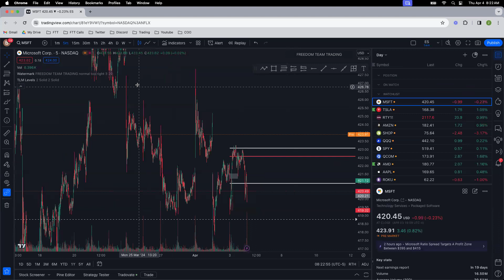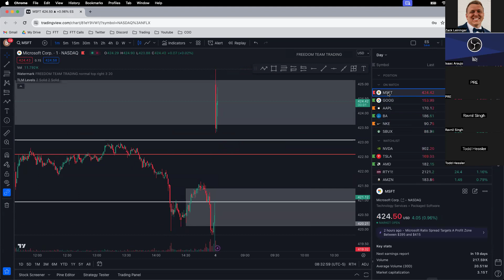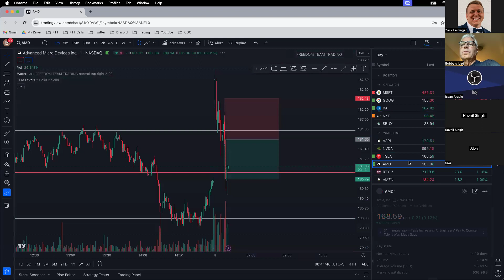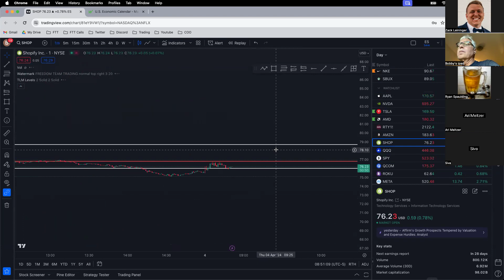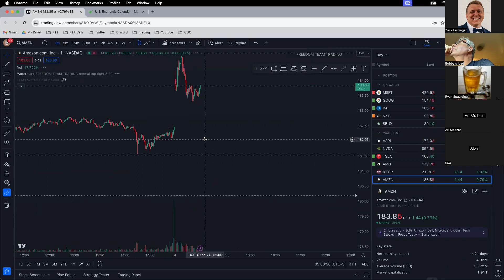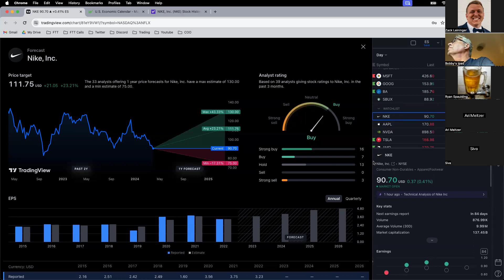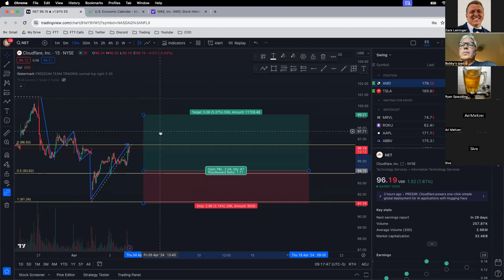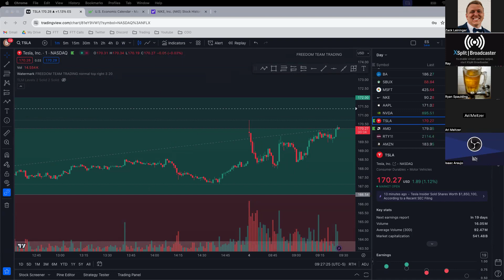Freedom Team Exclusive - Live Trading 4/4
Bio:
All of MY trading prior to joining Freedom Team was from signal groups and alerts via live trading from various discords, telegrams and other services. Not only was I losing money, I was wasting my time because I wasn’t learning the reasoning behind my losses and mistakes. I had no strategy and fully relied on others. It wasn't until I got help from a mentor that my life completely changed as well as my profits from trading.  Now I am on a mission to help other traders reach profitability just like I did. THE RIGHT WAY.